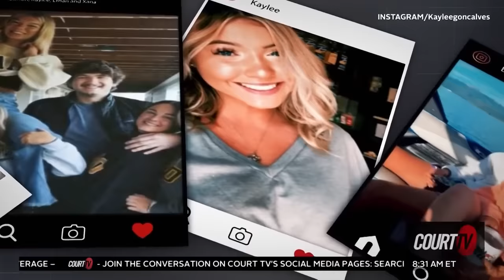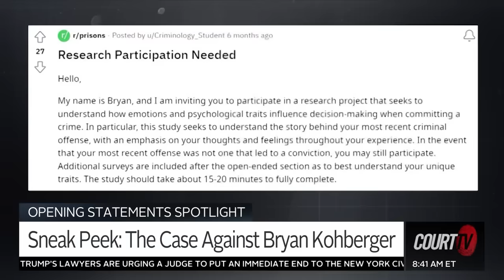'The Case Against Bryan Kohberger' Sneak Peek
It's been 1 year since the brutal murders of the Idaho4; Ethan Chapin, Xana Kernodle, Madison Mogen and Kaylee Goncalves.

As prime suspect BryanKohberger prepares for trial, CourtTV is following the clues in the case.

All-New! 'The Case Against Bryan Kohberger' A Court TV Special, Premieres Sunday 8p/7c